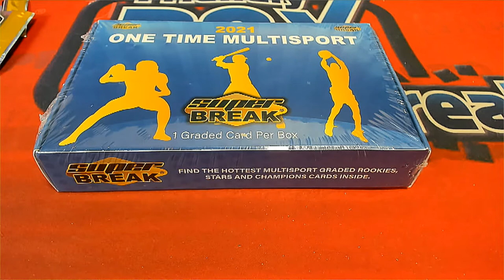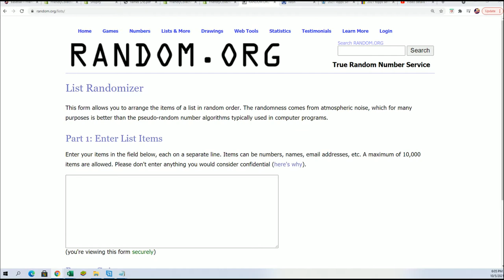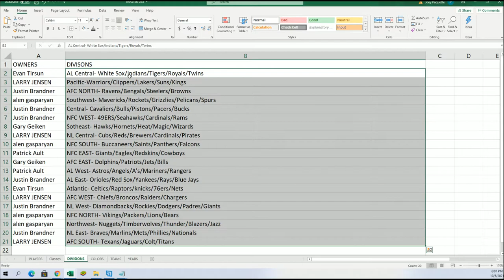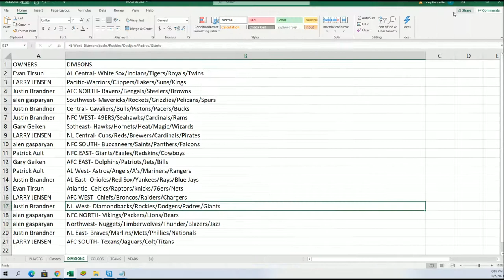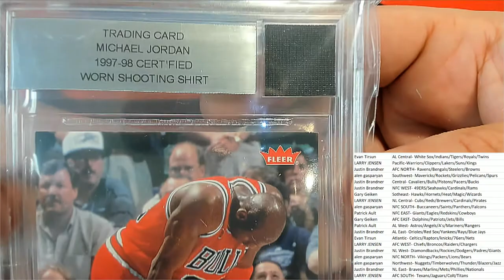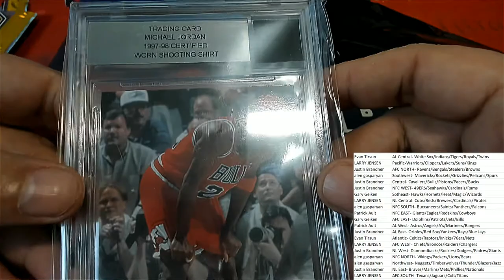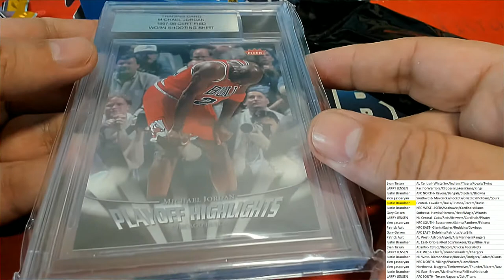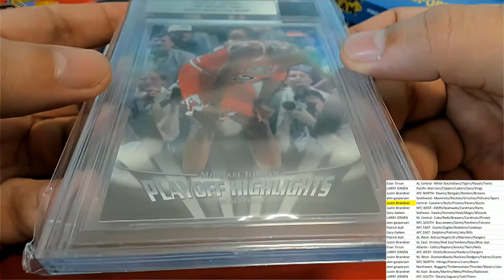2021 Super Break One Time Multi Sport BOX ID SBONEMULTI221